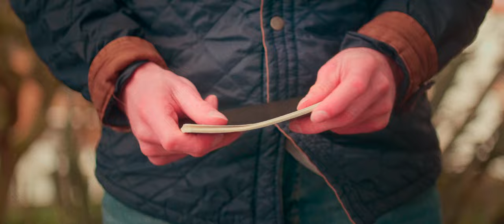FREEDOM (Short Film) - Musicbed Challenge 2023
What's most important when everything else is stripped away? What's left? Connection. Freedom.

Written and Directed by: Jack Sutton & George Yearsley
Starring: Jack Sutton & George Yearsley
Produced by: George Yearsley & Jack Sutton
Editing and VFX by: Jack Sutton

Music By:
Gold - Soldier Story (Musicbed)
Futures - Feat. Deraj (Musicbed)
Unsolved - Runar Blesvik (Artlist)
Yearning - Micheal FK (Artlist)
The Woods - Kyle Preston (Artlist)

Footage has been licensed from Filmsupply specifically for the Musicbed Challenge 2023.
Music has been licensed from Musicbed specifically for the Musicbed Challenge 2023.

All songs from Artlist have been fully licensed.

Special Thanks to:
Mark Sutton
Musicbed
Artlist
Artgrid
FIlmsupply

Our entry for the Musicbed Challenge 2023.